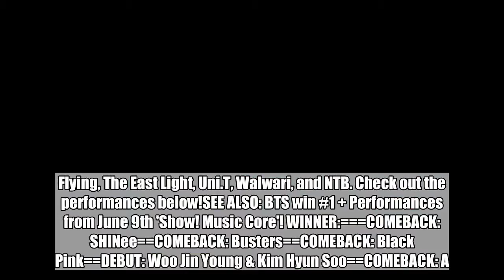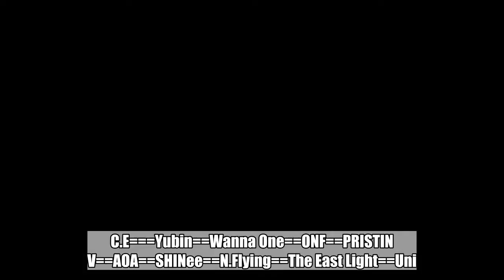Performances from June 16th 'Show! Music Core'!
MBC'sÂ 'Show! Music Core'Â is back for its weekly show featuring performances by your favorite artists!Â On this episode,Â SHINeeÂ make a comeback with "I Want You",Â BustersÂ came back with "Grapes", Black Pink returned with "DDU-DU DDU-DU",Â Woo Jin YoungÂ andÂ Kim Hyun SooÂ got together for "Falling in Love", andÂ A.C.E made their comeback with "Take Me Higher". [Winners will be updated.] Other performers of the night were Yubin, Wanna One, ONF,Â PRISTIN V,Â AOA,Â SHINee, N.Flying, The East Light, Uni.T, Walwari, and NTB. Check out the performances below!SEE ALSO: BTS win #1 + Performances from June 9th 'Show! Music Core'! WINNER:===COMEBACK: SHINee==COMEBACK: Busters==COMEBACK: Black Pink==DEBUT: Woo Jin Young & Kim Hyun Soo==COMEBACK: A.C.E===Yubin==Wanna One==ONF==PRISTIN V==AOA==SHINee==N.Flying==The East Light==Uni.T==Walwari==NTB===   AOASHINeeYubinN.FlyingAceAceBlack PinkPRISTINWanna OneONFAceThe East LightUni.TBustersWoo Jin YoungKim Hyun Soomusic coreshow music corePRISTIN Vwalwarintb